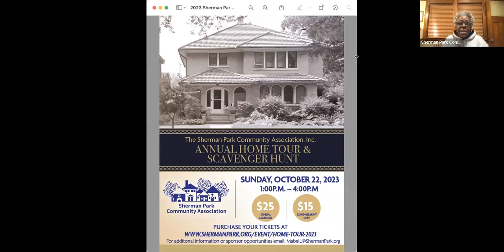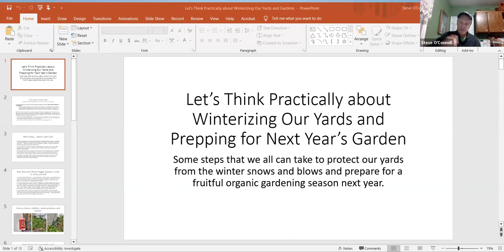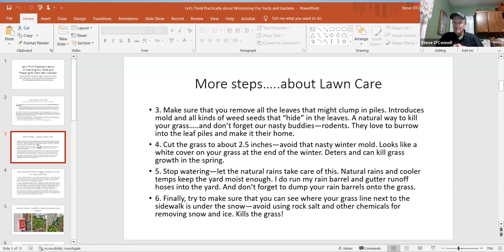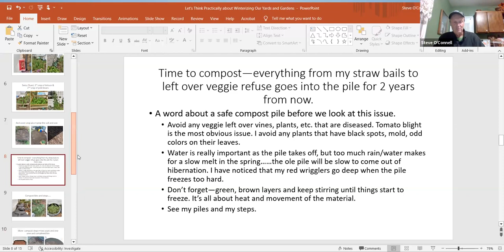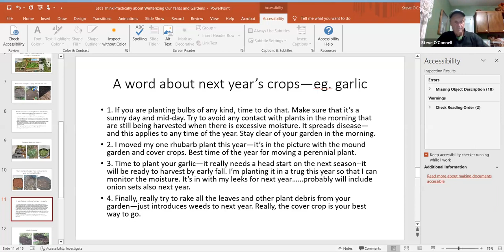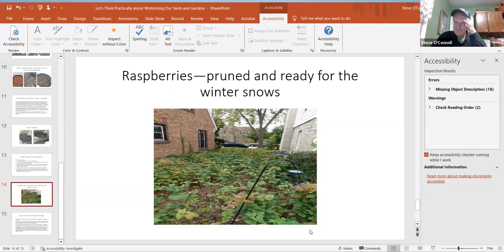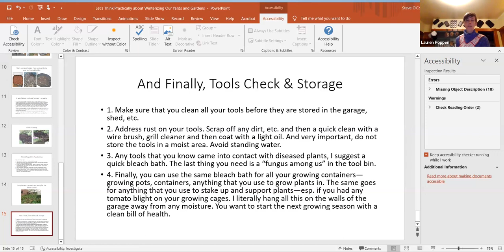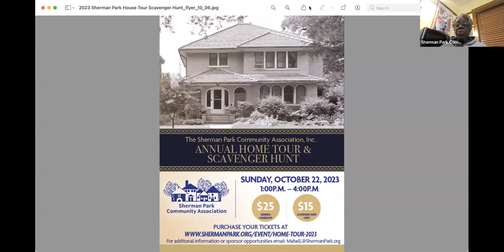Sherman Park ECO Webinar - October, 2023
Recording of the Sherman Park ECO Webinar: Let’s Think Practically about Winterizing Our Yards and Gardens from October, 2023.